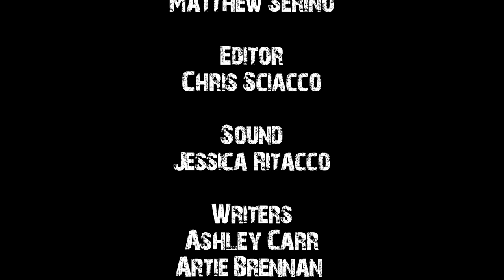Crest Fallen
WINNER - FIRST RUNNER UP
Team: Grape Dutches of York
Genre: Action, Spy or Cop
What would YOU do if you were randomly assigned a film genre, a tagline from Ghostbusters and a Grayline NY Sightseeing Bus?  Could you make an awesome short film in 48 hours?

Over $9k in prizes, including a Filmmakers Prize Package from B&H Photo with a  Canon EOS 70D DSLR Camera with 18-135mm STM f/3.5-5.6 Lens, an X-Rite i1Display Pro , a Tenba Roadie Video Backpack and a Delkin Devices Fat Gecko Dual-Suction Camera Mount. Other great prizes provided by Ride of Fame, IndieFlix, Zacuto, SmartPhocus, Nito Inc, Jungle Software, West Side Rifle & Pistol Range, NY Action Actors Academy, Indoor Extreme Sports, Pole Position Raceway, DSC Labs, Chelsea Piers and Trapeze School NY!  Winning films to be screened at the 2014 Winter Film Awards Independent Film Festival and on our National Sponsor's website!